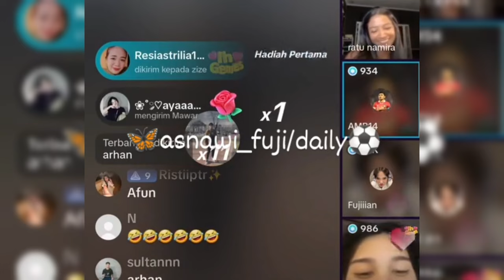FUJI BARENG GALA SKY TAMPIL PAKAI JAS BAK PANGERAN NETIZEN MAMAH MUDA JAKSEL